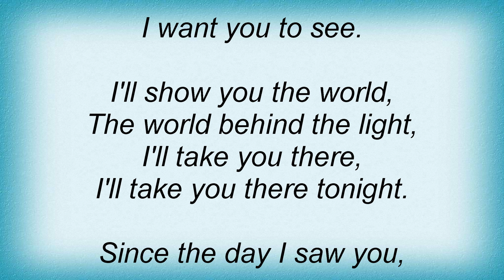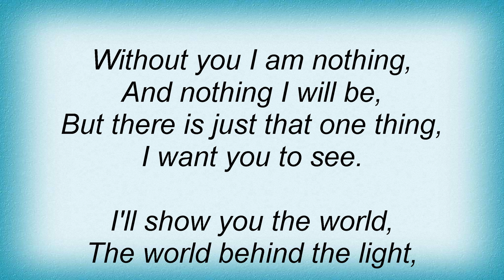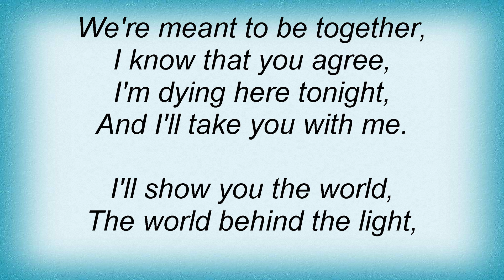L'ame Immortelle - Behind The Light Lyrics